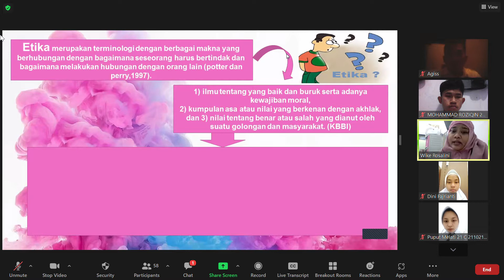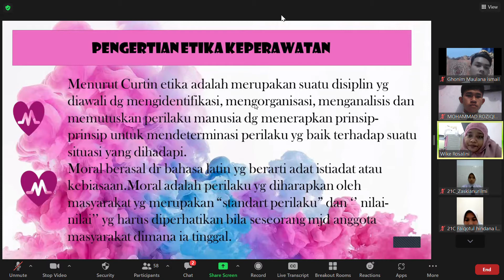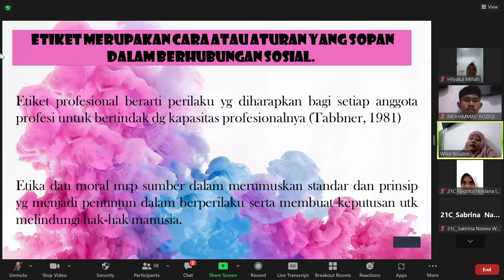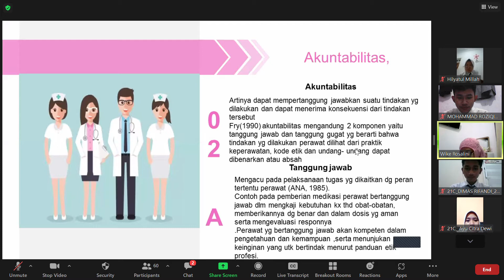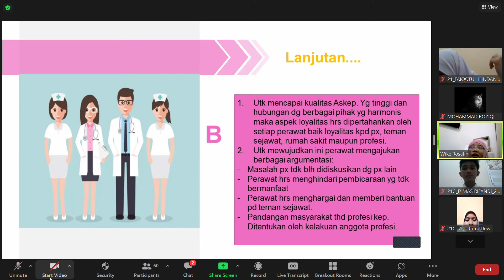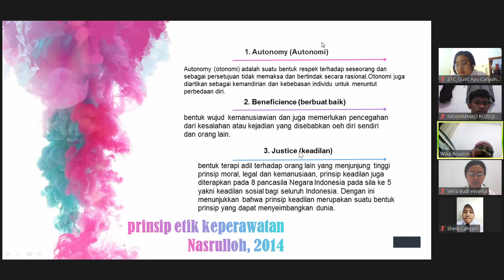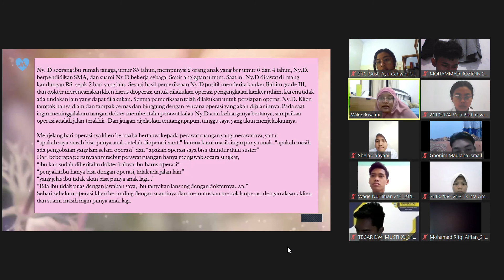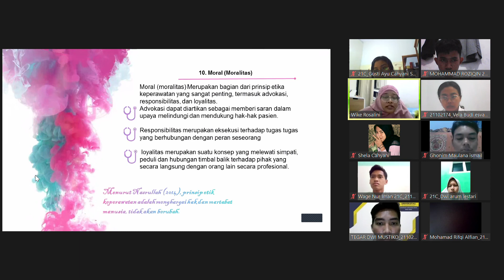ETHIC OF CARE DI KEPERAWATAN